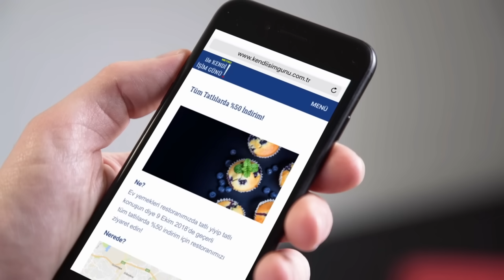Metro ile Kendi İşim Günü I Kampanyaları Keşfet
Binlerce işletme sahibinin 9 Ekim Kendi İşim Günü'ne özel oluşturduğu kampanyaları keşfedin.